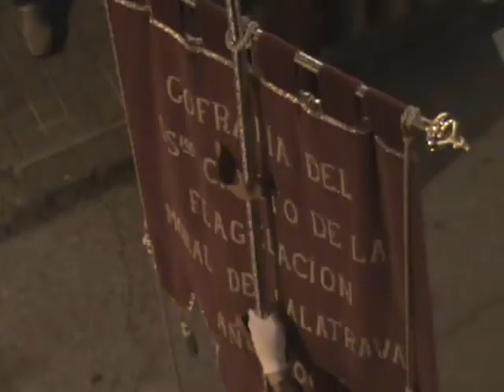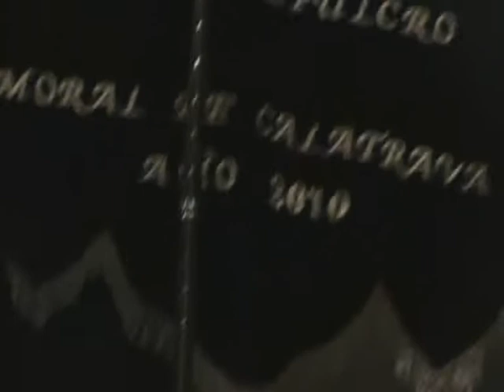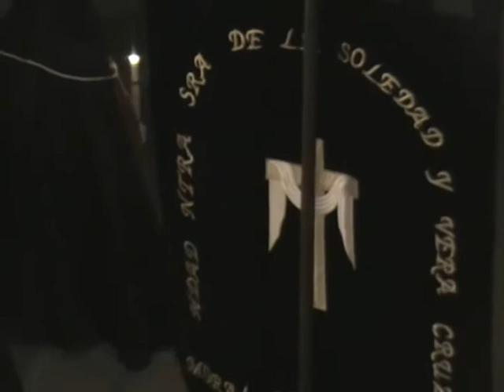Jueves Santo 2016. Moral de Calatrava. Calle Los Herreros.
Hermandades: Compañía Romana - Nuestro Padre Jesús Nazareno y Santo Sepulcro - Santísimo Cristo de la Flagelación - Nuestra Señora de La Soledad y Veracruz.
Pasos: Oración del Huerto, Cristo de Medinaceli, Santísimo Cristo de la Flagelación y Virgen de La Soledad.